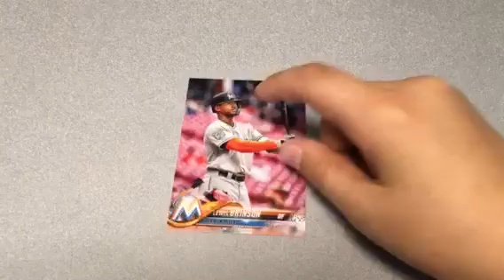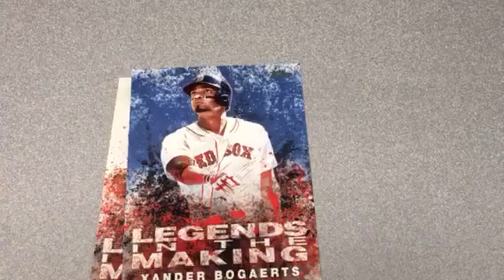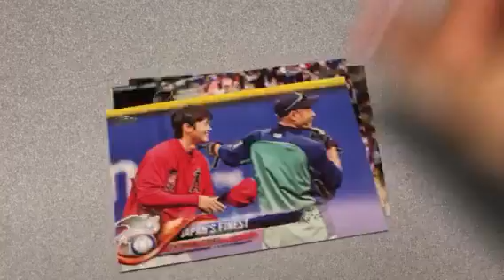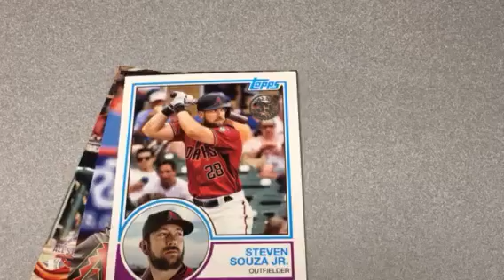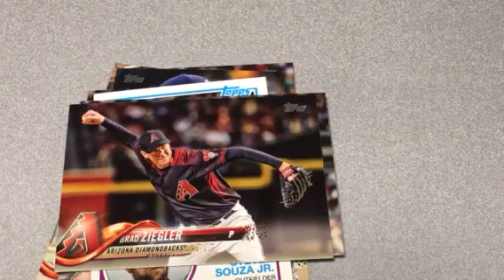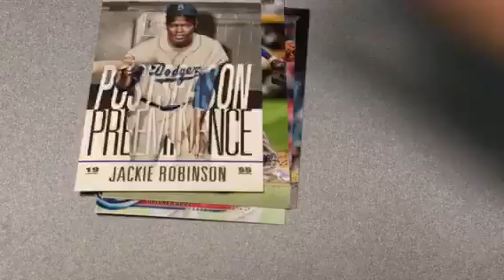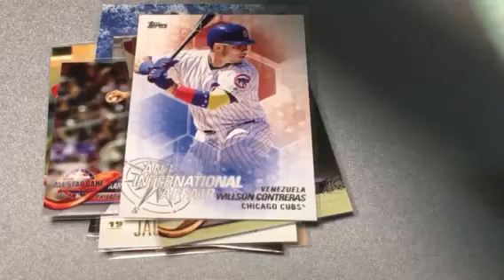2018 Topps Update - MORE! OHTANI